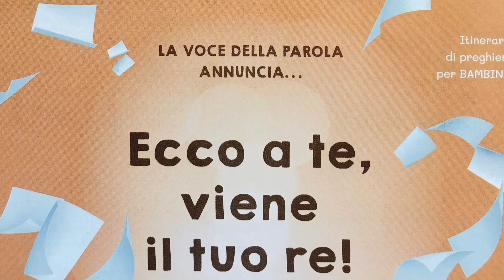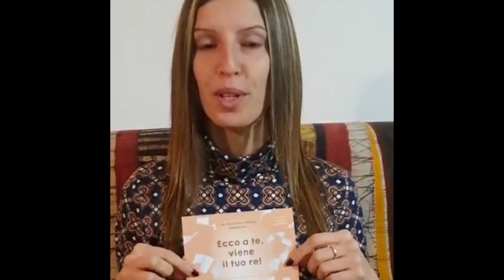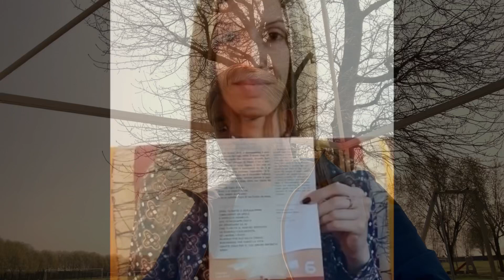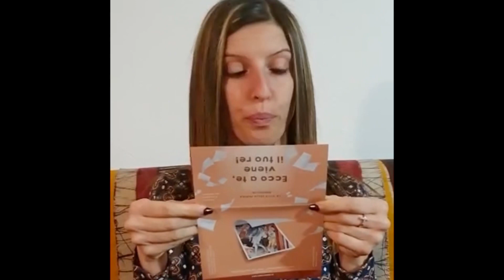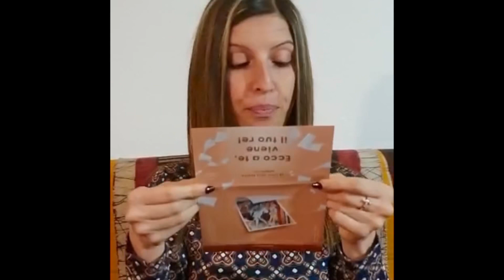La Domenica delle Palme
Catechismo Scuola Primaria Sacra Famiglia